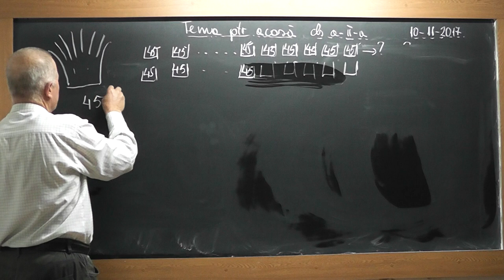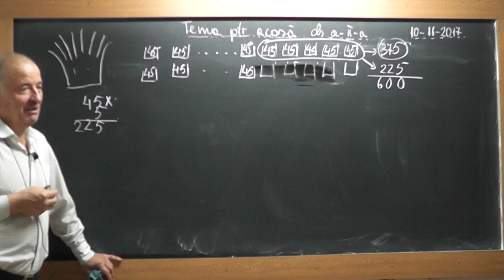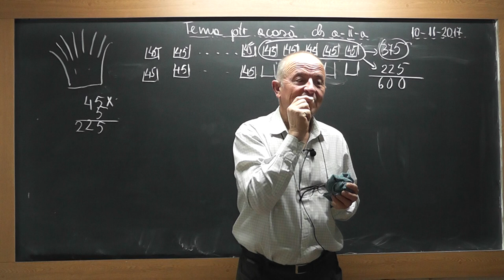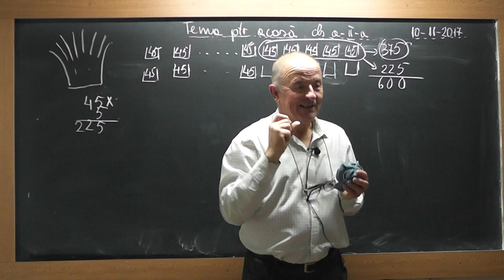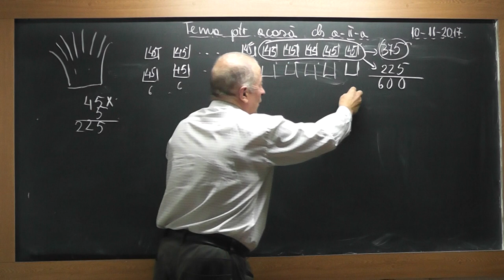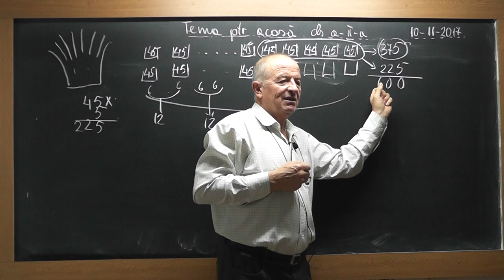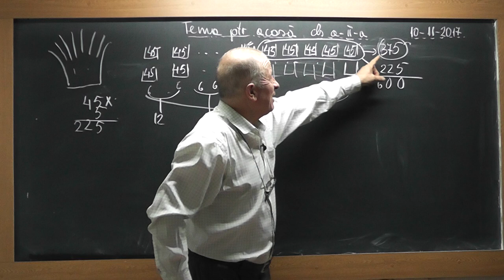2/2 Lectia 1618 Clasa 2 - Probleme foarte interesante cu impartiri si inmultiri | Tabla inmultirii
Aceste lectii sunt SUSTINUTE de VOI si daca va sunt utile, as aprecia un Like, Share, Comment - In aceasta lectie de matematica pe care o puteti vedea in direct si pe ne ocupam de tema pentru acasa la clasa a II-a. Din cuprins: Probleme foarte interesante cu impartiri si inmultiri.
- VIDEO MATEMATICA cu Proful Online sau cautati pe Google: profu online Ioan Ursu